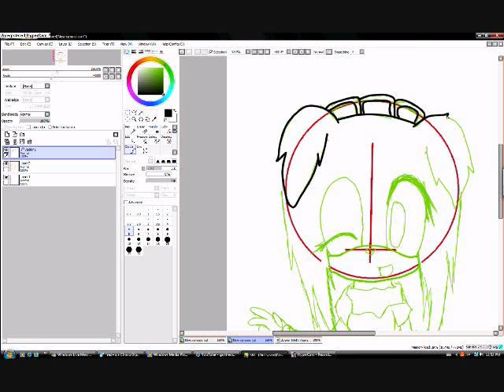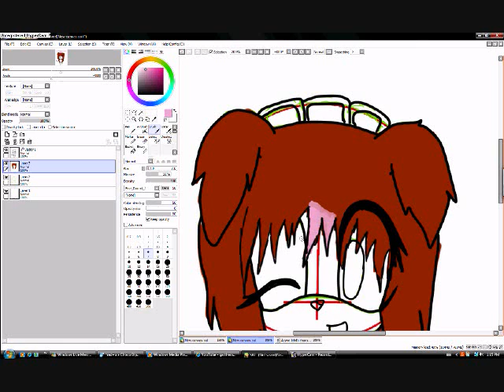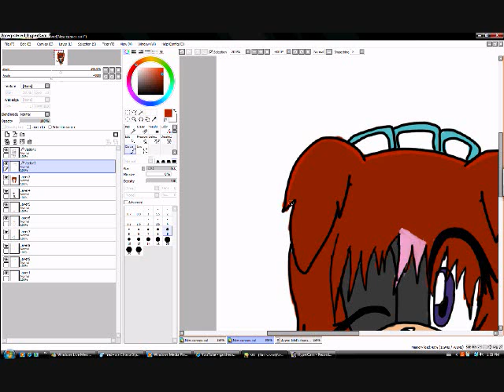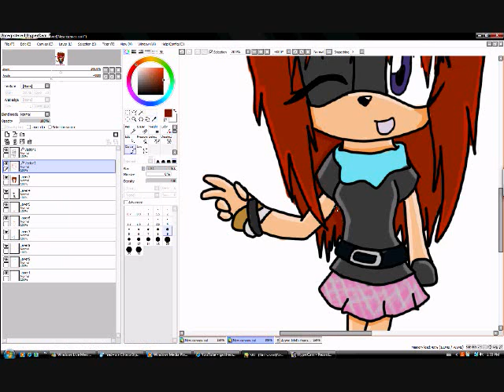Drawing Acyne ~~REQUEST FROM Novastarforever~~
soo yeah a request XD